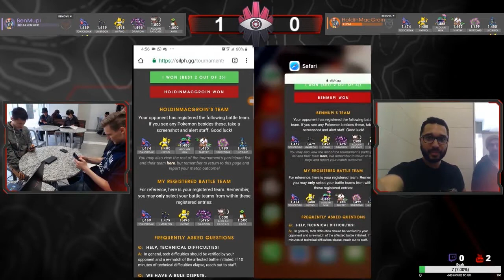Pokemon Go Nightmare Cup NORTH YORK Matches 4 - May 18, 2019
Matches:
BenMupi vs HoldinMacGroin
deathbydark vs JesusChingChris

Hello, thank you for joining our stream.

If you have a chance follow our social platforms

Silph Arena Next Event:

See you at live event soon